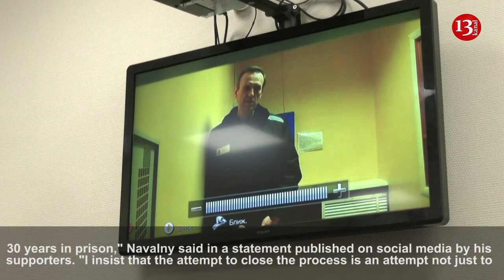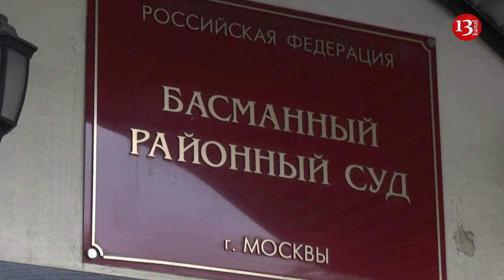Russia court mutes Navalny as he attempts to make speech from jail